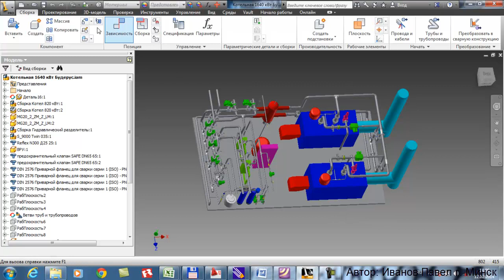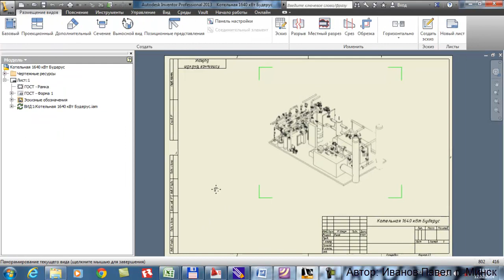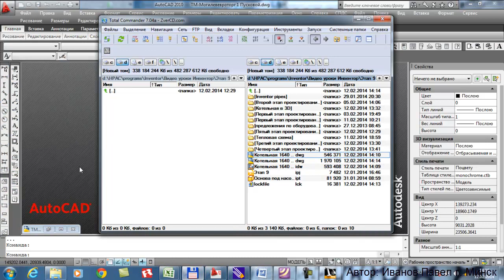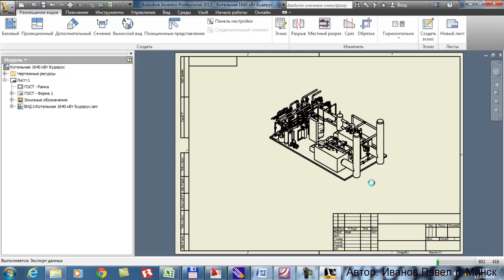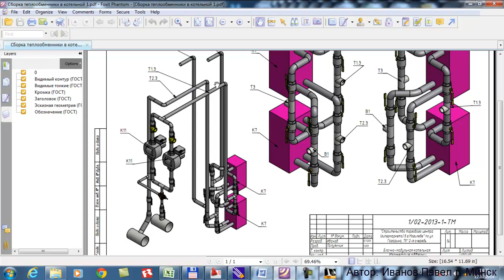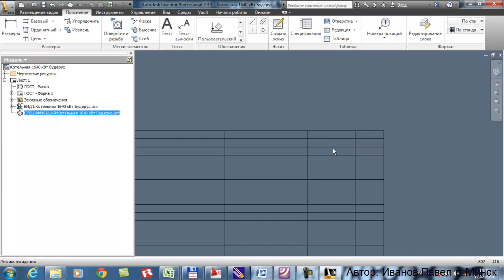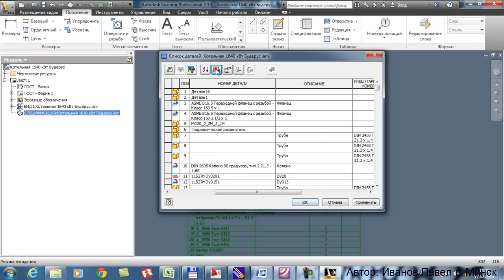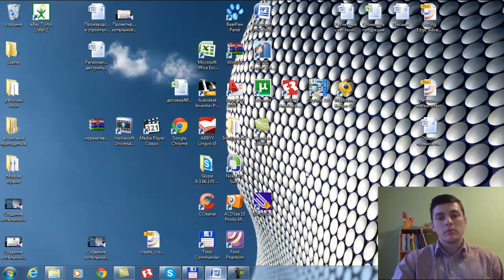Создание котельной в 3Д Autodesk inventor 6/6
Создание котельной в 3Д  Autodesk inventor Создание котельной в 3d А Autodesk inventor modeling in 3d boiler room
 Autodesk inventor 6/6